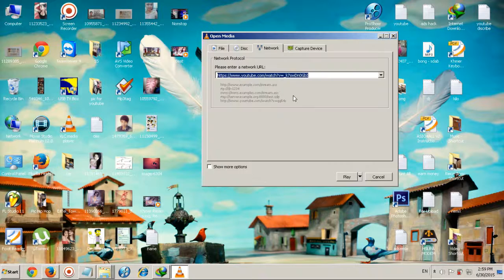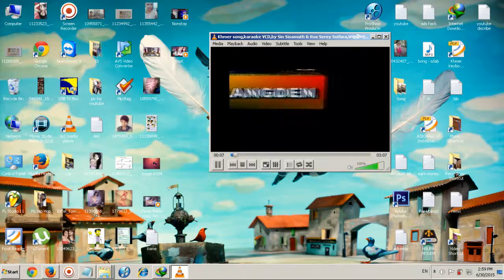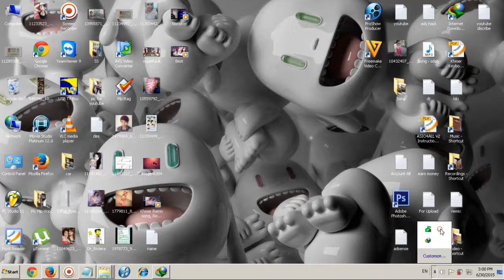how to sing karaoke on laptop from youtube with vlc player, ច្រៀងខារ៉ាអូខេតាម YouTube